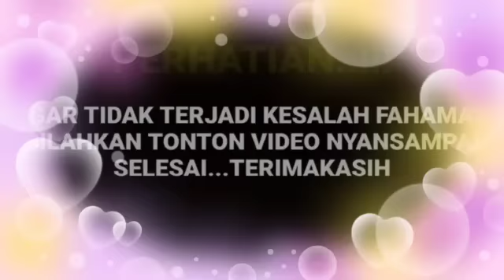Gegerr,Arya bilang nyonya Manda ada di kamar lagi rebahan ternyata ini alasan Arya betah di rumah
__SEKIAN & TERIMAKASIH___